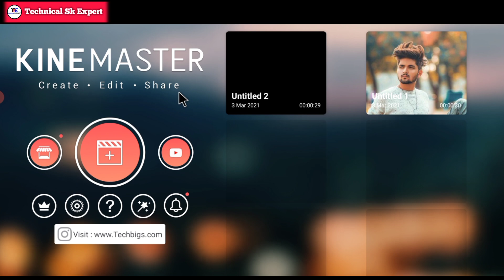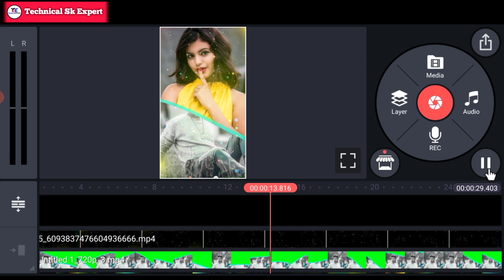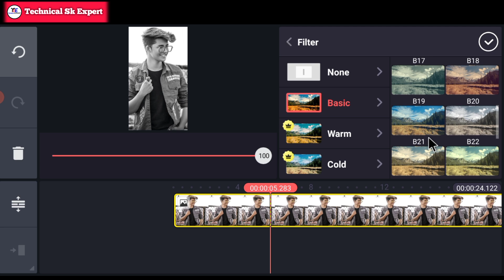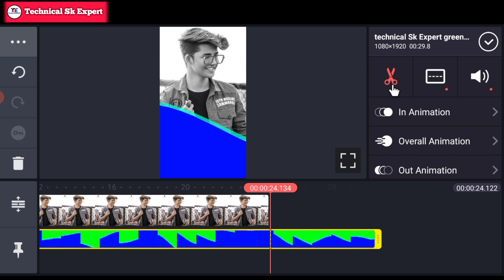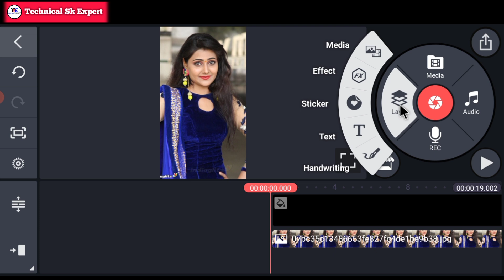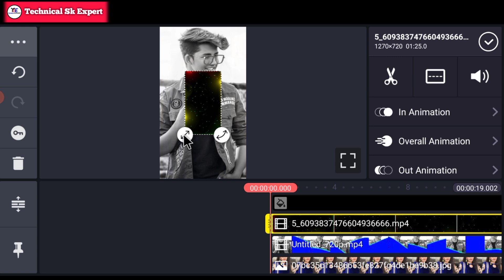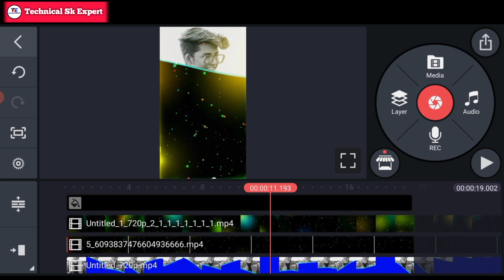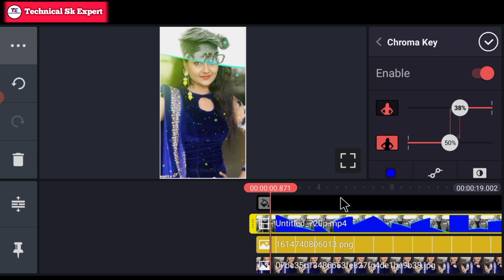WhatsApp status kaise banaye | WhatsApp status video editing | status video editing in kinemaster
Hello Friends अगर आप सभी को हमारी Template या Metrial को डाउनलोड करने में कोई भी परेशानी हो रही है तो इस को जरूर
देखें इस वीडियो में मैंने बताया है कि कैसे आप हमारी टेंप्लेट को डाउनलोड कर सकते हैं।